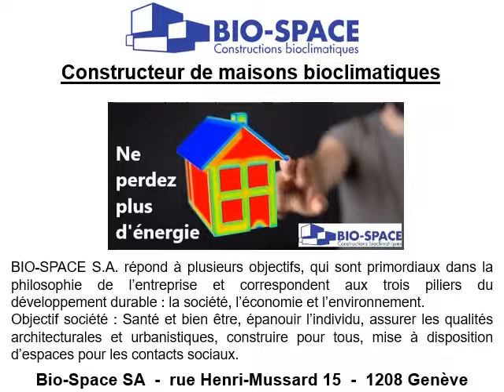Constructeur de maisons bioclimatiques à Yverdon-les-Bains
Constructeur de maisons bioclimatiques à Yverdon-les-Bains au 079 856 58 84
Constructeur de maisons bioclimatiques à Yverdon-les-Bains ! Nous sommes un constructeur de maisons bioclimatiques avec une architecture respectant l’écologie et notre environnement. Bio Space, c’est une société de construction qui souhaite vous faire épargner grâce à nos matériaux écologiques pour faire des économies d’énergie et financières. Nos matériaux respectent l’environnement et va favoriser les économies aussi bien énergétiques que financières. Contactez-nous si vous recherchez un constructeur de maisons bioclimatiques à Yverdon-les-Bains et la région, Nous vous dirons tout sur les nouvelles normes BBC et vous saurez tout sur les subtilités d’un constructeur de maisons bioclimatiques vous pourrez faire un maximum d’économie en matière énergétique. Le constructeur de maisons bioclimatiques c’est pour Bio Space SA ; Environnement, Economie et Société. Le constructeur de maisons bioclimatiques utilise les ressources renouvelables. Contactez-nous, nos clients recherchent un constructeur de maisons bioclimatiques à Yverdon-les-Bains.